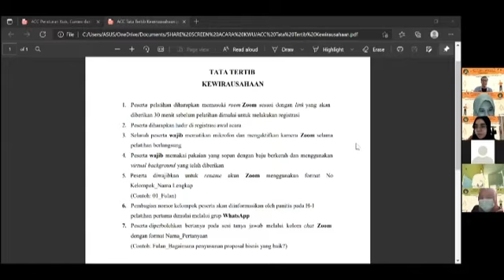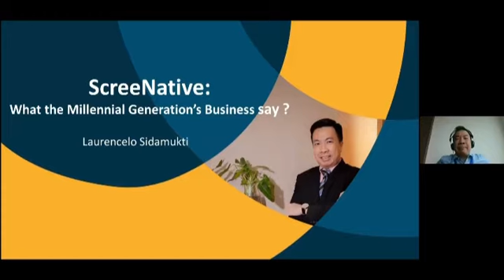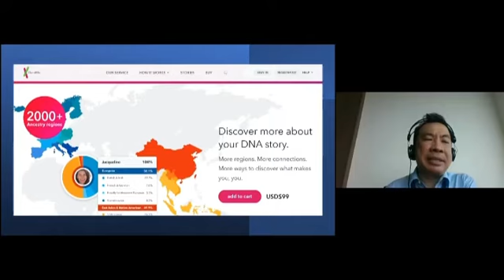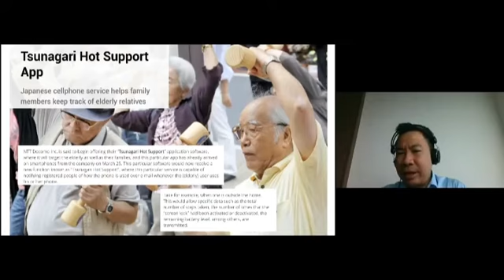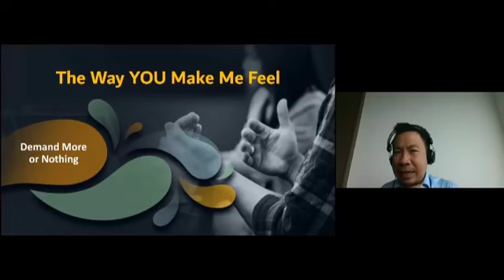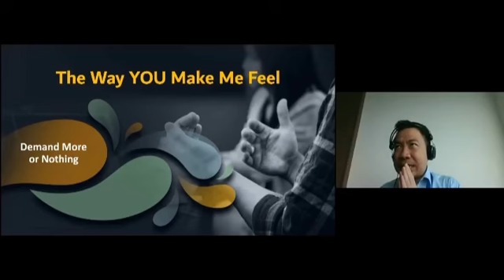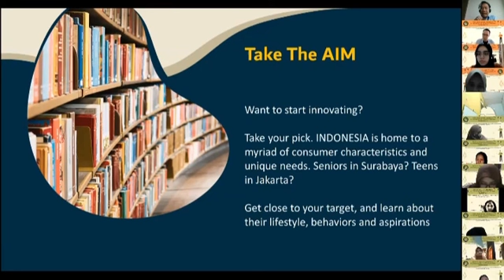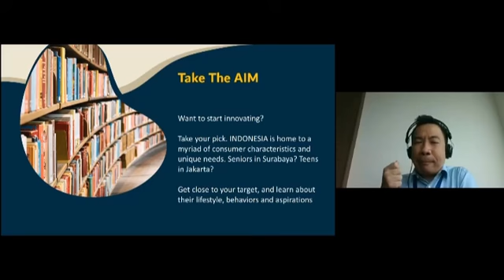PELATIHAN II KEWIRAUSAHAAN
[Info Kegiatan]

Pelatihan II Kewirausahaan oleh apt. Laurencelo Sidamukti, S.Farm. Kegiatan ini diselenggarakan pada tanggal 14 Agustus 2021 dengan tema “Produk dan Pemasaran”.
Kegiatan ini bertujuan untuk:
1. Mengembangkan potensi intelektual, daya pikir kritis, kreativitas serta kemampuan mahasiswa dalam menuangkan ide dan ilmu pengetahuan dalam bentuk proposal bisnis
2. Menjadi wadah bagi mahasiswa Fakultas Farmasi Universitas Pancasila dalam membantu pembuatan proposal bisnis yang baik sesuai dengan kaidah dan etika penulisan proposal dengan mengadakan pelatihan
3. Menumbuhkan karakter wirausaha dan membantu mahasiswa dalam menentukan keunikan bisnis dengan menemukan celah pasar yang tepat untuk meningkatkan peluang keberhasilan bisnis
4. Memperluas wawasan mahasiswa dalam mengembangkan sumber daya yang digunakan untuk bisnis di era saat ini.

-HUMAS BID IV-
SEMA FF-KMUP 2020/2021